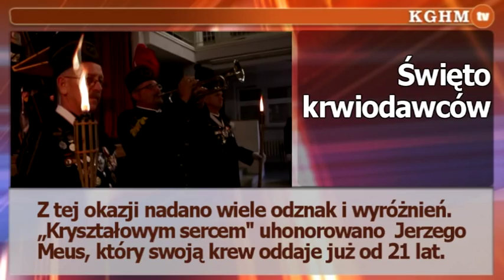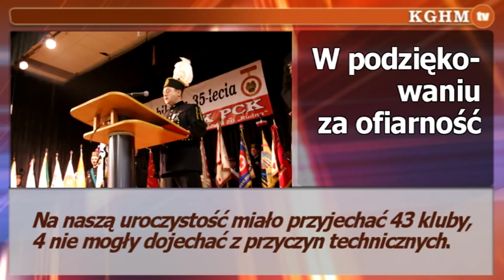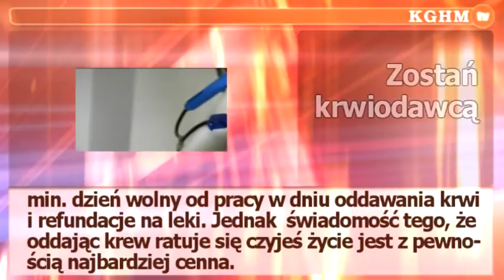2012 10 11 35 lat Klubu HDK Miedziana Krew przy ZG Rudna